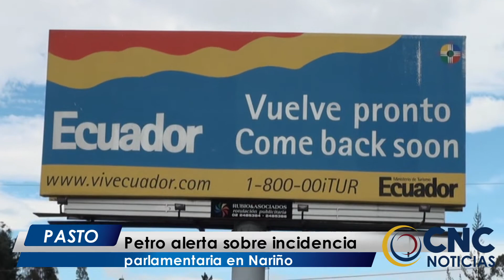CNC Noticias Pasto - Petro Alerta sobre incidencia parlamentaria en Nariño